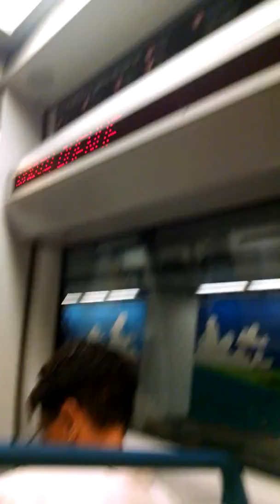Arriving North Ave Station Atlanta